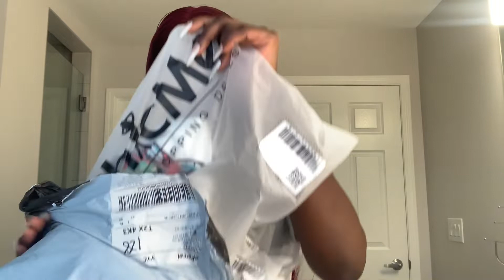ChicMe Try On Haul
Trying on some items from ChicMe.